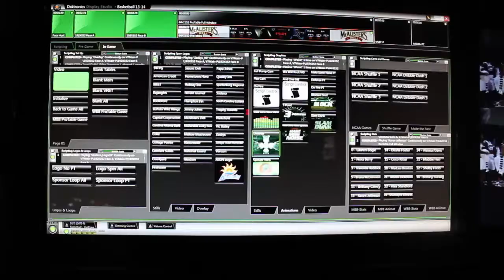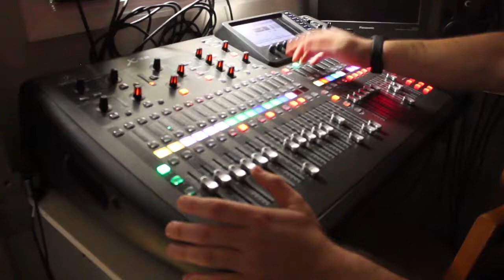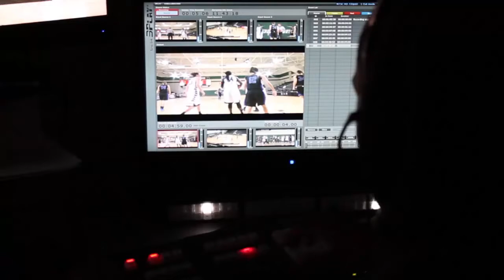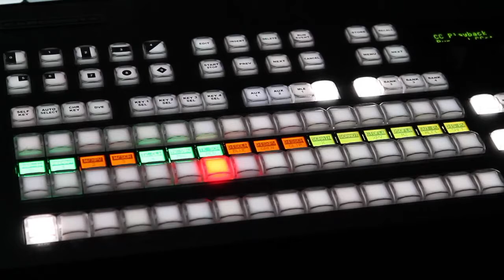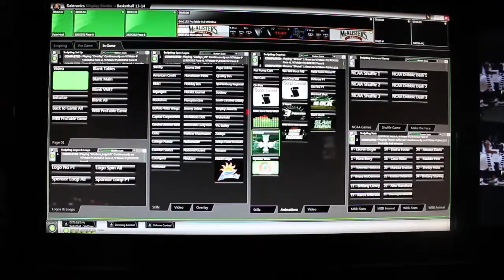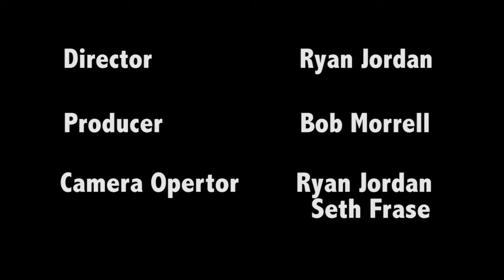Behind the Scenes of Upstate Video Production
Take a behind the scenes look at what it is like to produce an ESPN3 broadcast at USC Upstate.